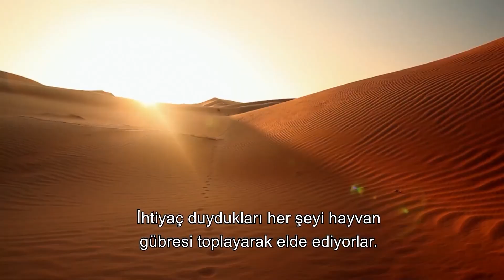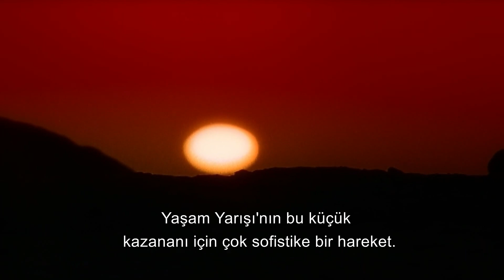These Creatures are The Great Heroes of The Desert!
Dung Beetle's Actions | Wild Life

Docuworld